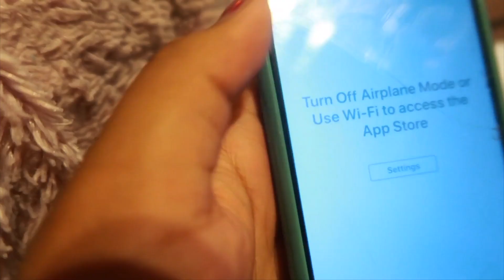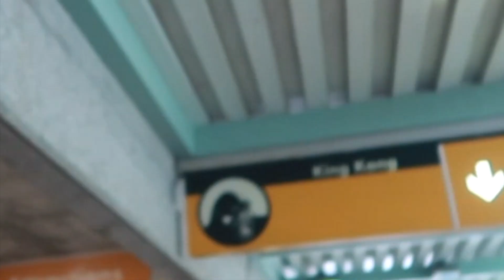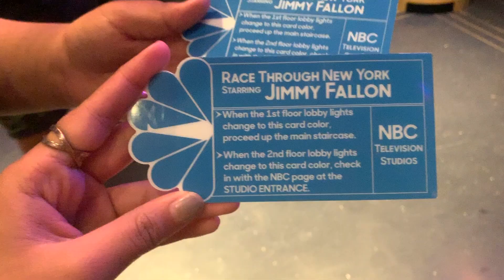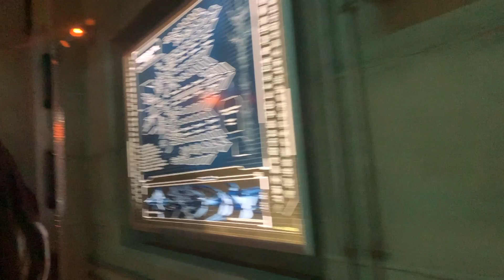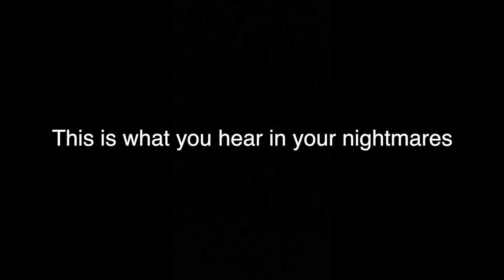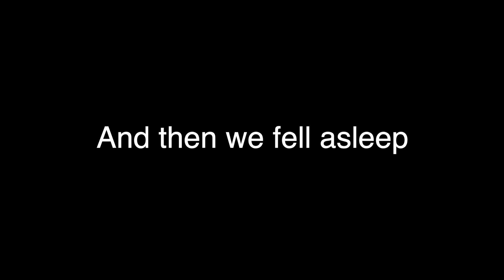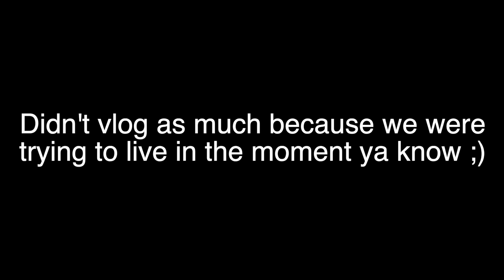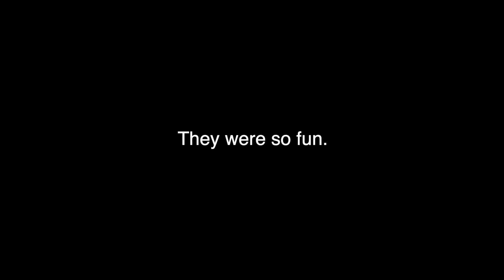a mEsSy universal studios vlog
The messiest Universal Studios vlog y’all will ever watch :)
Sorry not sorry! I LOVE UNIVERSAL!

- Mydel